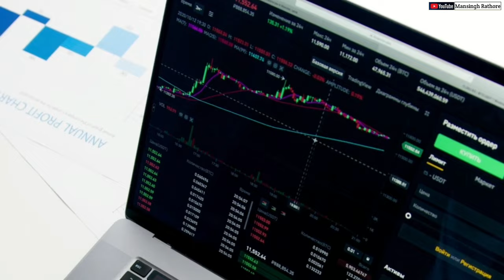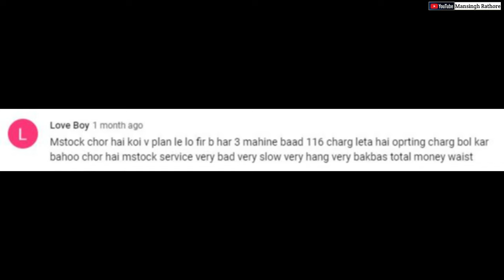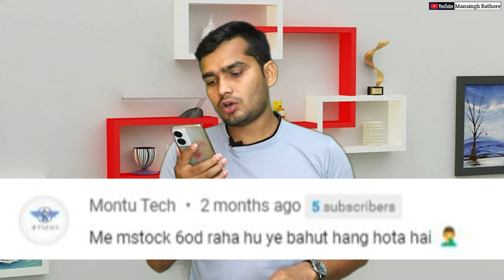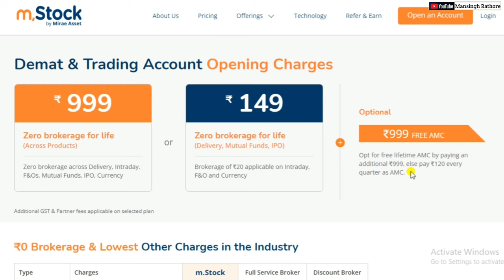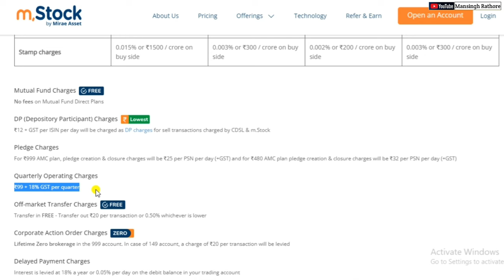M Stock App Review 2024 | M Stock Zero Brokerage Plan | M Stock Charges | M Stock Pricing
Hello Doston Swagat Hai Apka Ek Our Naye Video Me Aaj Is Video Me Bat Karne Ja Rahe Hai M Stock App Ke Bare Me. M stock Ek Broker App Hai Matlab Ki Agar Aap Share Buy/Sell Karte Hai To Broker Ke Dwara Hi Kar Sakte Hai.
My Fevorite Brokers ( You Can Open Account ) -
Office Tools Amazone Link -
(1) Camera Canon EOS 200D II
(2) Tripod Prolite
(3) Monitor Samsung 24-inch
(4) Headphone boAt Rockerz 450
M Stock Pricing
M Stock Charges
M Stock App Review 2023
m stock pricing strategy
M Stock Zero Brokerage Plan
m stock
m stock app
m stock plan
m stock losses
m stock benefits
m stock hidden charges
m stock reality
m stock exposed
how to open account in m stock
m stock me account kaise banaye
tottaly free brokrerage demat account
m stock me account open kaise kare
life time free brokerage app
m stock advantage and disadvantage
m stock demat account review